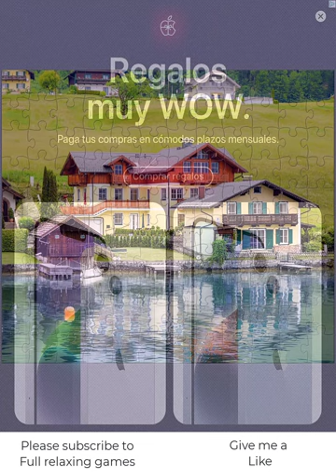Puzzles 0232 - Puzzle of a house on the lake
Landscape with a beautiful big house on the lake. It is an idyllic picture where you can spend a long vacation to rest.
Paisaje con una preciosa gran casa en el lago. Es una estampa idílica donde poder pasar unas largas vacaciones para descansar.